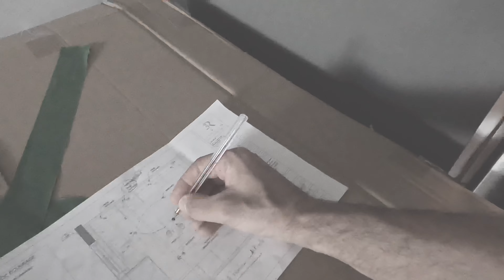Nouvelle cuisine 🧑‍🍳 🚧 🔨 🪛 🧱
Durant l’été 2022, nous avons fait rénover notre cuisine, plus de 2 mois chaotique où nous avons vécu en mode camping …
C’est maintenant terminé et en place pour des années, c’est un espace formidable pour partager du bon temps avec un bon repas le tout avec famille et amis 😃